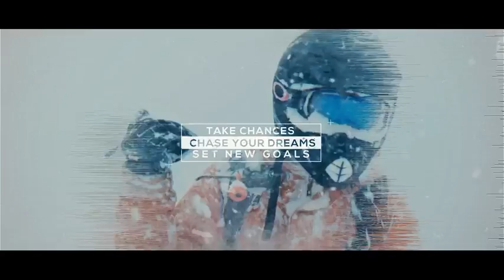Pixel Sorting trailer | After Efects Project Files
Pixel Sorting trailer 2 :: is an Adobe After Effects CS5.5 project file.

no plugins were used in the creation of the trailer.Awesome dynamic presentation with a pixel sorting effect.Fast render time ,free font used.